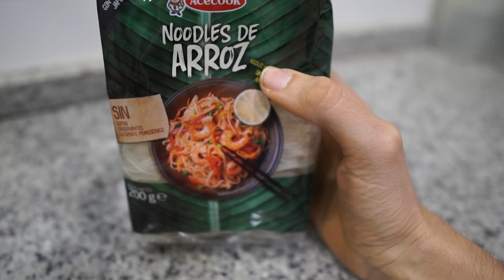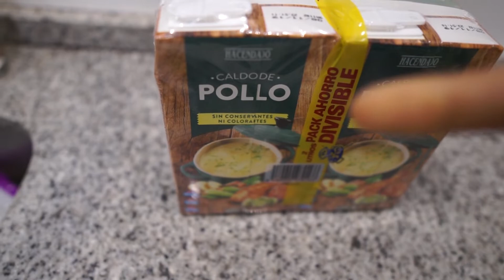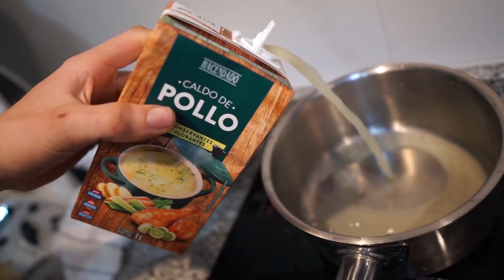PRUEBA EL MEJOR RAMEN 🍲 [EN SOLO 10 MIN⌚️]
Esta semana hacemos ramen, es super facil de hacer y en menos de 10 minutos tienes un plato sano y riquisimo, te animas a probarlo